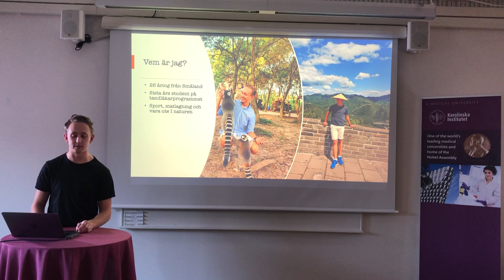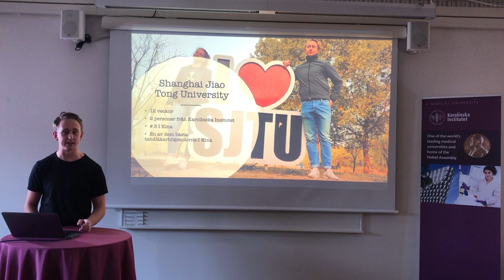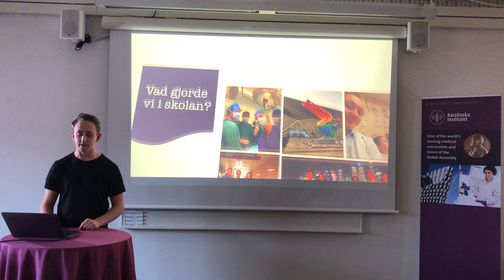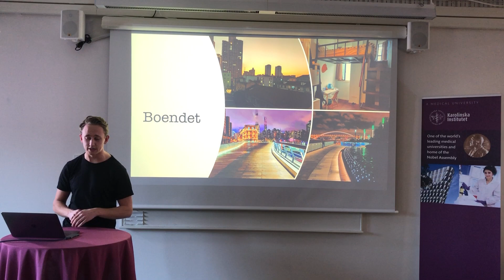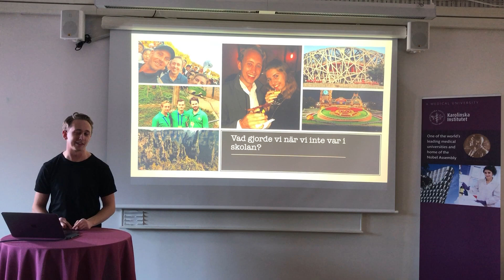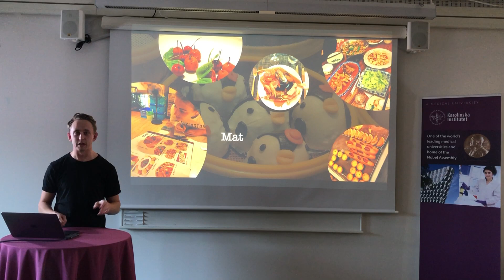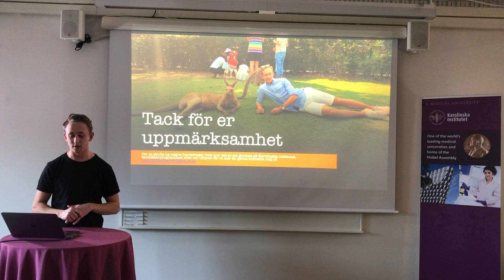Utbytesstudier i Shanghai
Ludwig läser tandläkarprogrammet på Karolinska Institutet och berättar om sin tid som utbytesstudent i Shanghai.